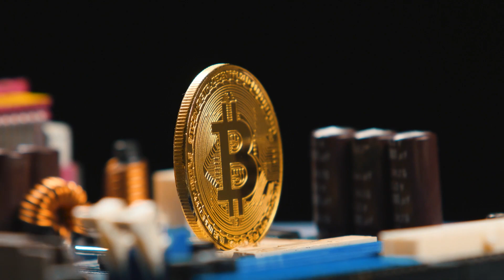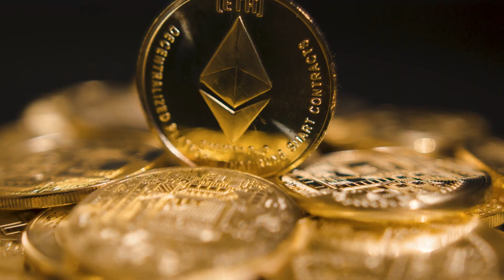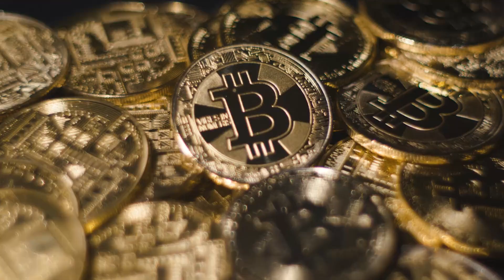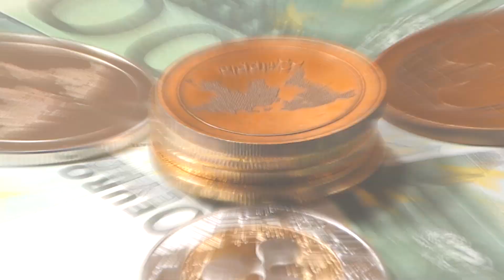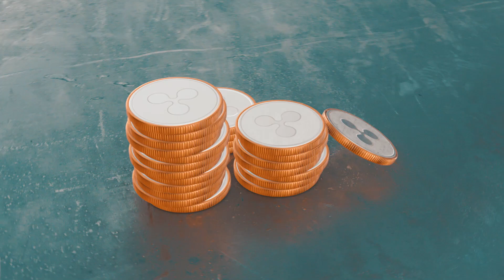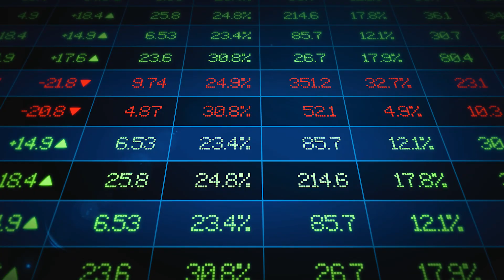QUE CRIPTOMONEDA ES MEJOR? 🤔💰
Hoy hablamos acerca de criptomonedas y qué mejor que hacerlo con un experto en ellas, @madcriptomx!